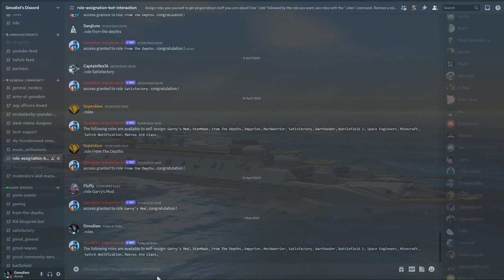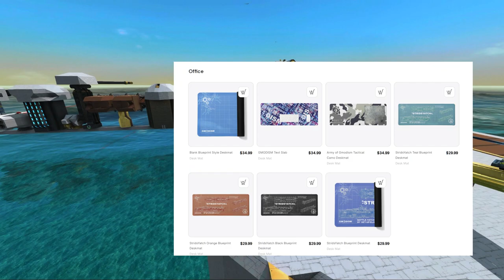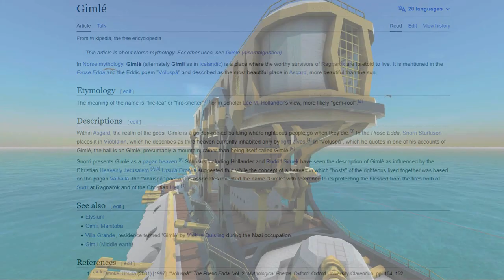Building a Superior Battleship EP4: Super Structure | From the Depths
Let's construct the greatest Battleship the AoG has ever seen, this From the Depths battleship should be able to easily defeat the Draconia, the Titanslang and the Ragnarök 2.0, or that is the goal in any case so subscribe to stay tuned to this journey of making the new Army of Gmodism Battleship project that incorporates everything I have learned since I made the Draconia!